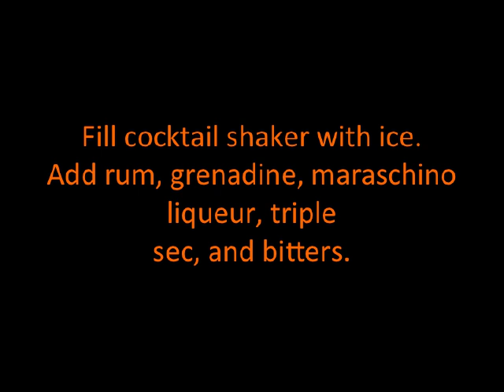Chinese Cocktail Recipe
Recipe For Chinese Cocktail